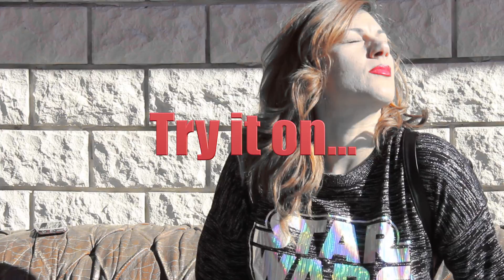🌲💐🌎🌊 LOOKBOOK 90's Spring2017 | ISPIRATO AI 4 ELEMENTI NATURALI | FUEGO,TERRA,AIR,WATER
MY SPRING LOOKBOOK 90's INSPIRED

 Sotto le note di "She's Homeless, pezzo storico rappresentativo degli anni 90, oggi propongo un video clip di pochi minuti con 4 outfit differenti che mi fanno pensare a diverse location da ricollegare ai 4 elementi fondamentali e basilari presenti in natura...
Un tocco Vintage, quale si propone un po' tutta la dinamica del mio canale, per poi spaziare ed arieggiare tra i toni di ambienti verdi e marronati in campagna, ed infine il richiamo dei blu sfumati in spiaggia...
I colori rievocano e ben si integrano alla flora ed allo spazio circostante ...NICE VISION PEOPLE

⚠️ Attivate le notifiche qui sopra ⬆️ cliccando la 🛎 per non perdere i prossimi caricamenti video 🎥..